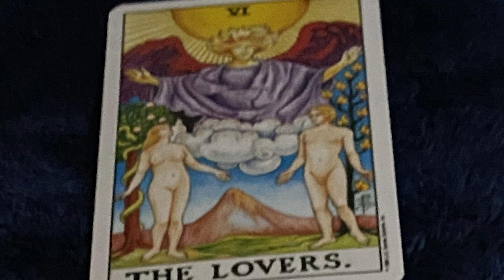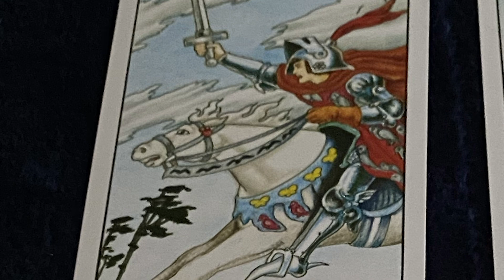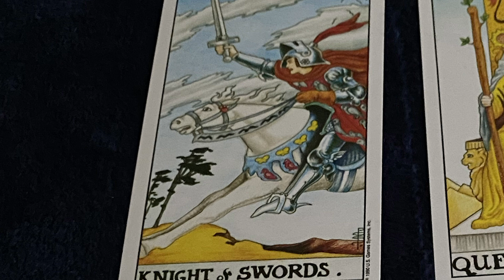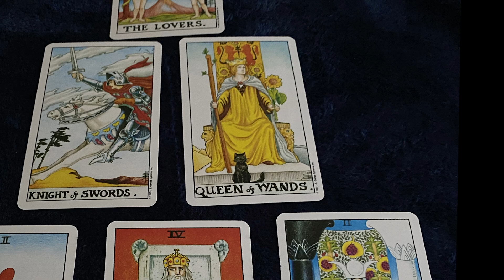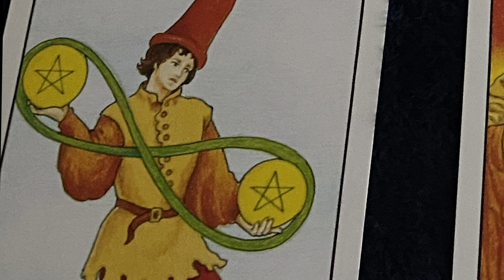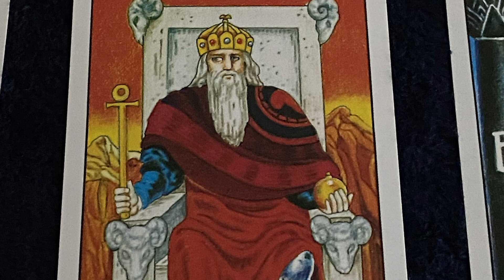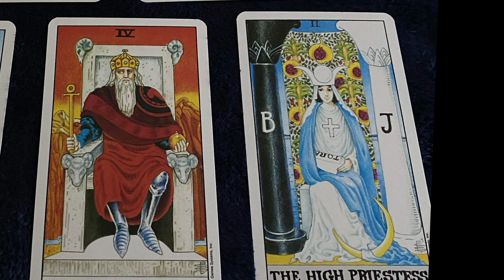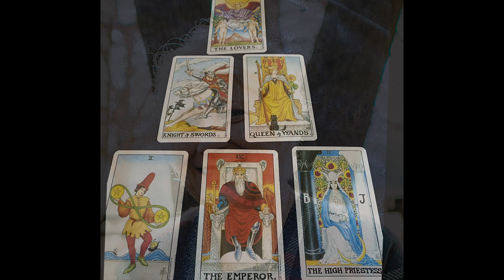Special Reading: Where We Are Now and Where We Are Headed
In this special audio reading (with video of the cards) Cardvoyant Kris provides a special reading looking at the current worldwide situation and where it is leading us.

This is a community of Tarot learners and all those who appreciate the tool of Tarot that can help anyone tune into their own clairvoyant nature and become a cardvoyant! Positive conversation and questions are welcomed, but let's all try to keep the vibration high and our hearts, minds, and souls in an uplifting and good place.